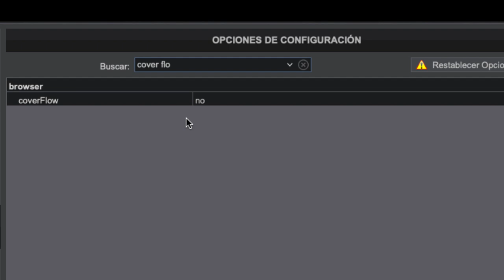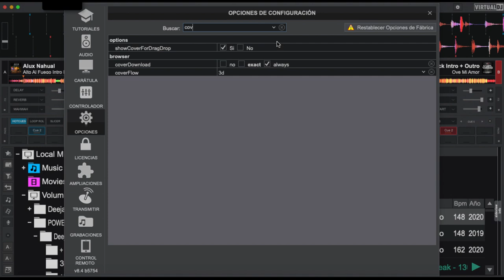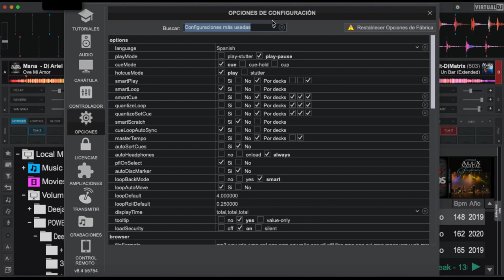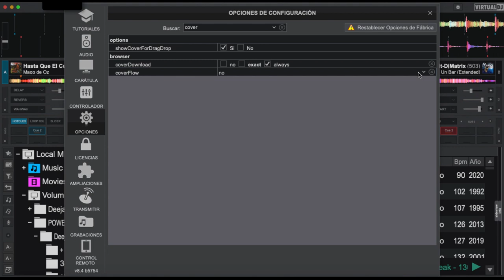COMO ACTIVAR SECCION COVER / PORTADA DEBAJO DEL BUSCADOR DE CANCIONES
A VECES NOS DESAPARECE O POR ACTUALIZACIONES DEJA DE SER PERSIVIDO LA SECCION DE COVER / PORTADAS PARA LOS ARCHIVAS SE NOS HACE MAS FACIL DE IDENTIFICAR A SIMPLE VISTA LOS ARCHIVOS POR COLORES O IMAGEN QUE ESTE REPRESENTA TIPS  PARA MEJOR PERFORMENCE